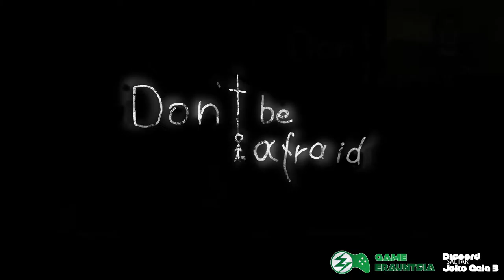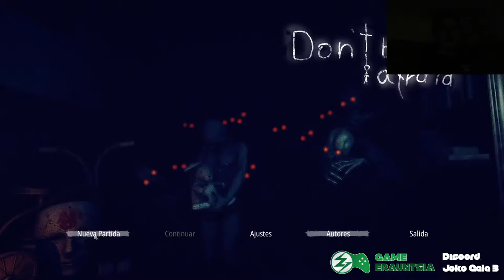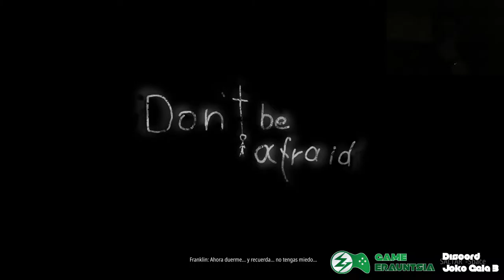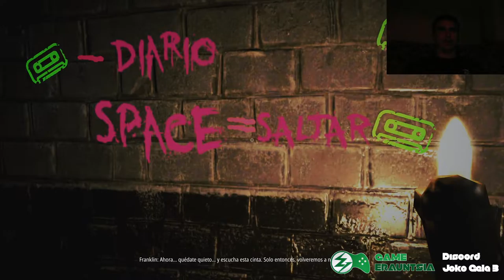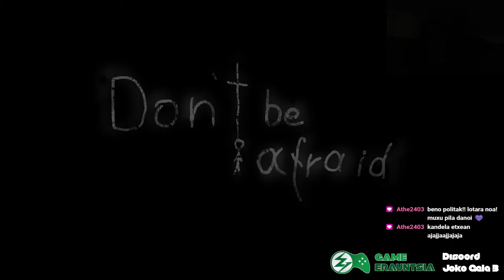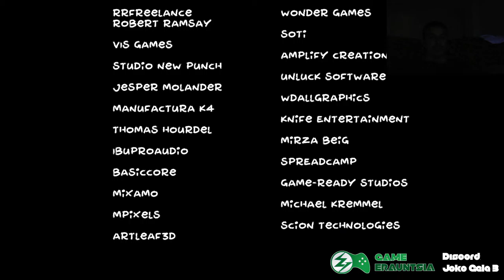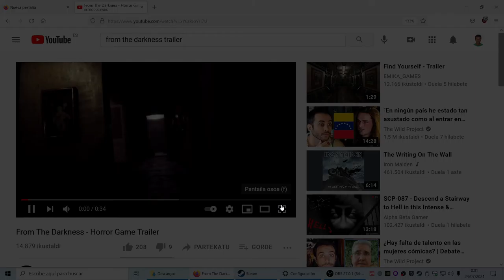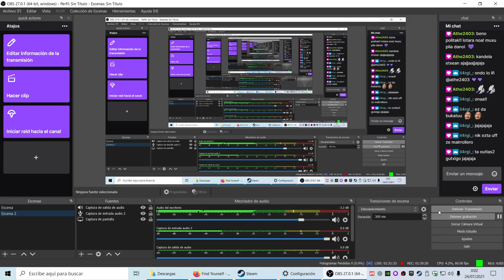Don't be Afraid